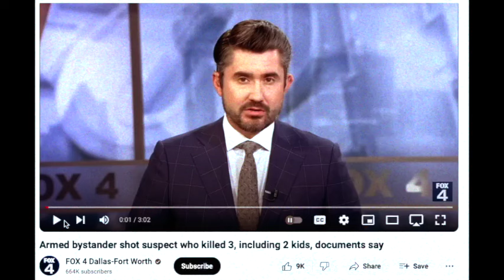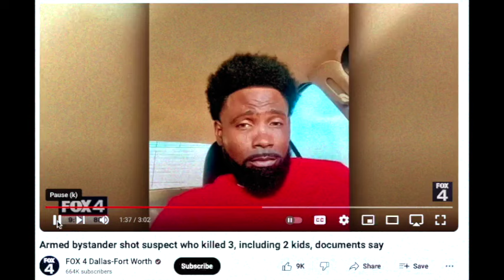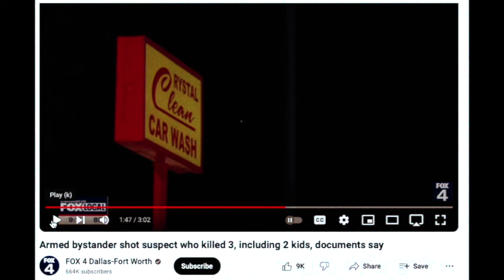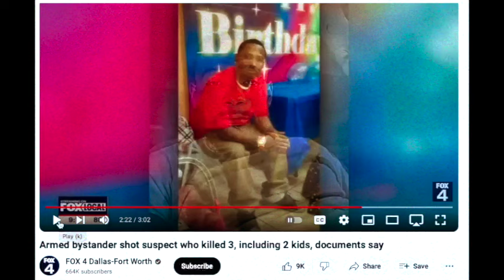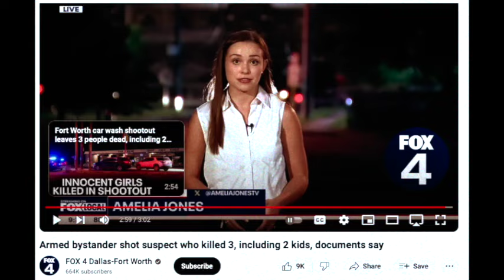WHY THIS MAN DELETED 3 PEOPLE ON JULY 4TH